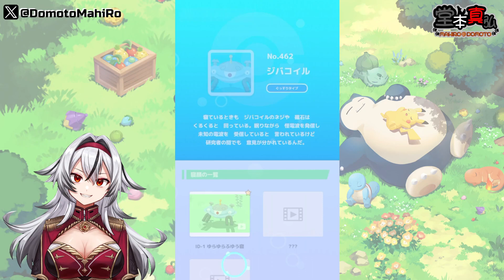≪完全無課金のポケスリ≫12月18日の睡眠リサーチ！！【ポケモンスリープ】«堂本真弘/VTuber»